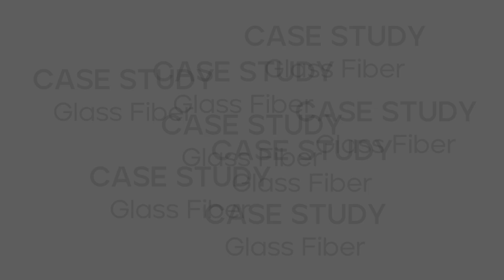Enotek self-developed, self-manufactured warehousing automation solution in Glass Fiber industry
This video is from Enotek, which is a warehousing automation integrator also has their own self-developed and self-manufactured stackers, AGVs and WMS/WCS software. Help numbers of clients to optimize automation ROI and save as much cost as we can. If you also has this kind of requirments, please feel free to talk with me.
Skype: huahua.zhang_1
Wechat: tri0226